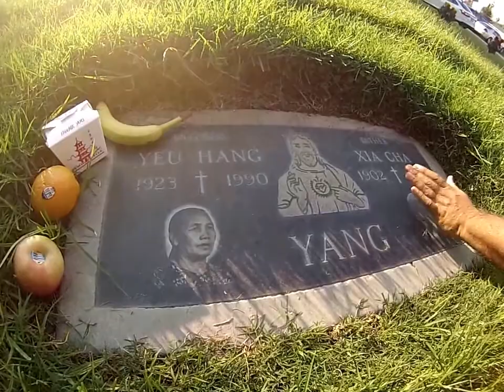Visiting Mom & Dad ~ November 2, 2014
Spent the afternoon with mom & dad stie.